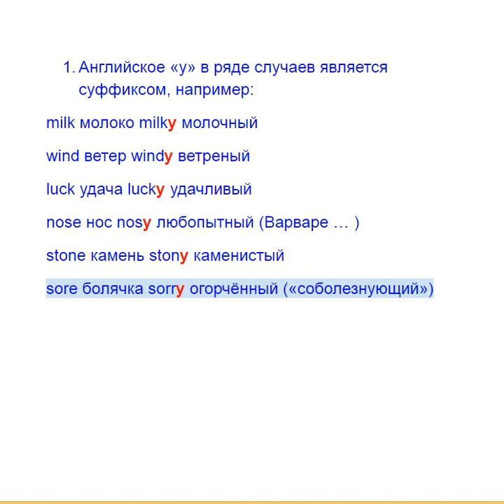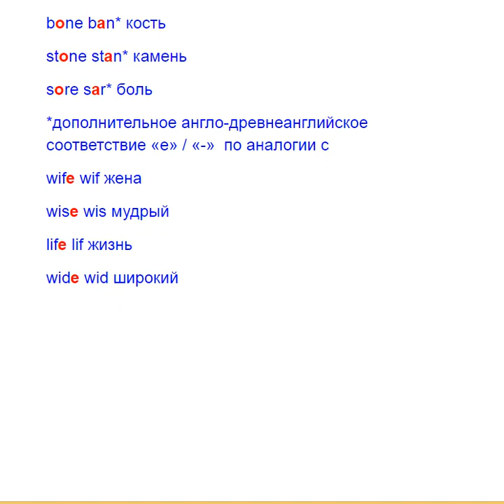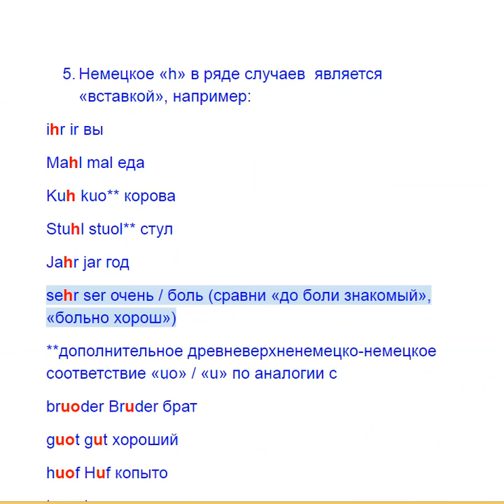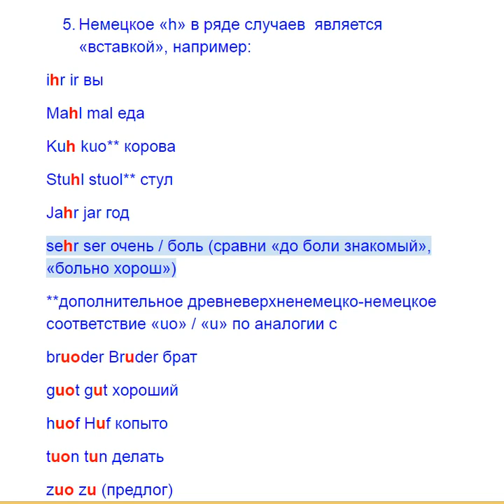sorry etymology sehr этимология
Etymology of the English word sorry and German sehr
Этимология немецкого слова sehr и английского sorry